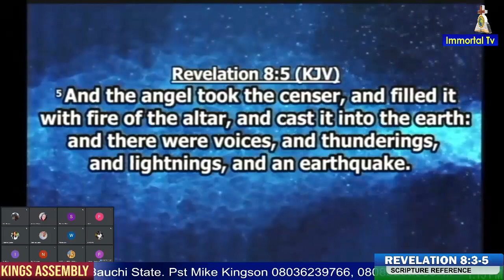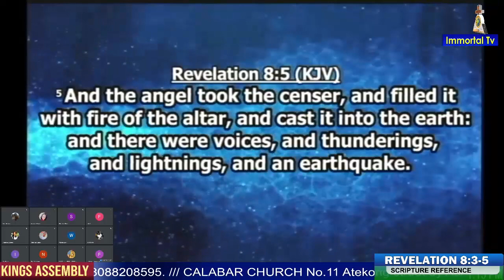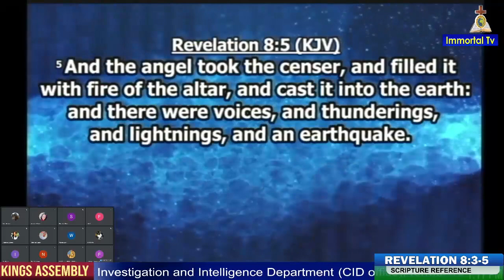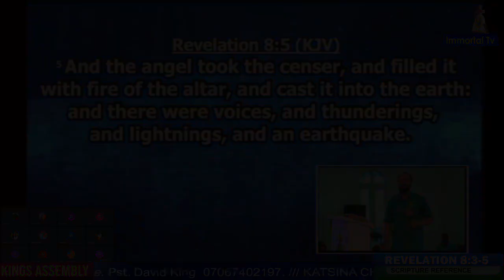TURN YOUR ANGER TO FERVENCY✅